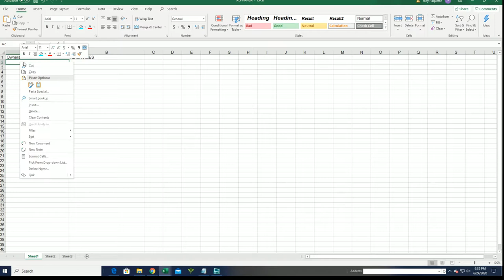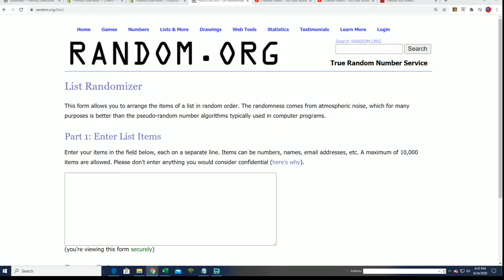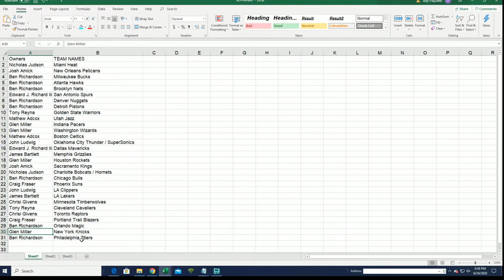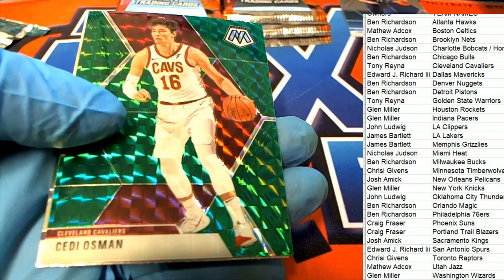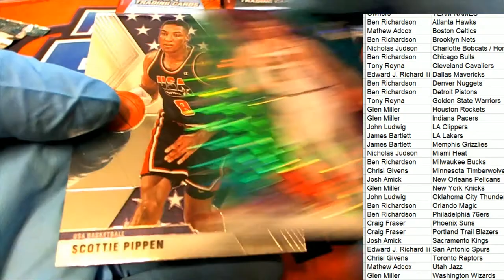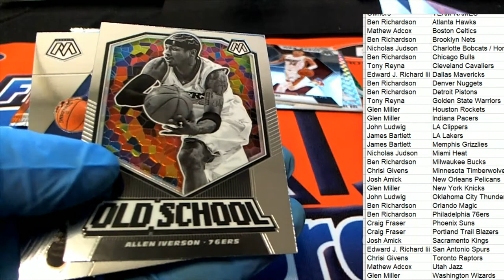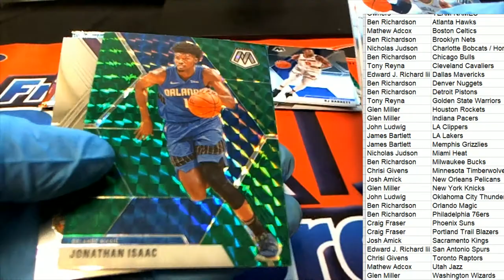201920 Panini Mosaic Basketball Blaster Box ID MOSBLAST257